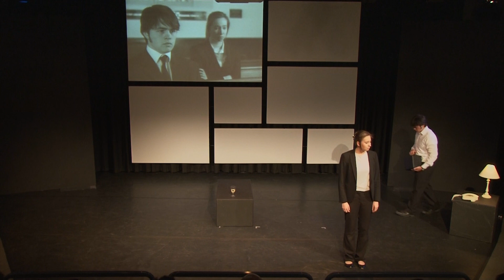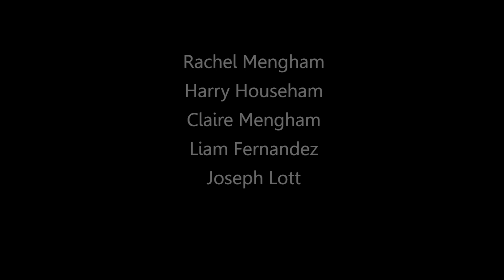For The Record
This was the second of the two pieces devised by my A2 Drama students on the Hillsborough disaster, and focuses on the impact of the politics of the situation on the lives of the families involved. This is a performance that combines verbatim theatre with elements of 'faction' and features outstanding performances by Claire Mengham, Liam Fernandez, Harry Househam and Rachel Mengham. The show also features the creative lighting and video/audio modelling by Joseph Lott.

As a result of the two performances of this show the students raised £250.00 in a collection from the audience after each show which is to be donated to the Hillsborough Justice Campaign.